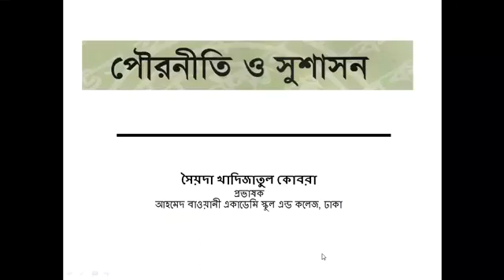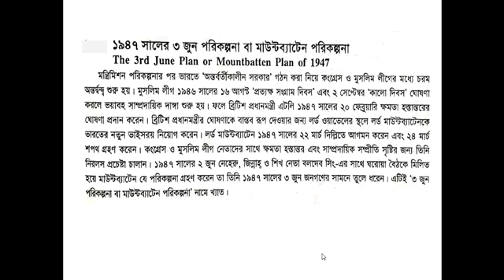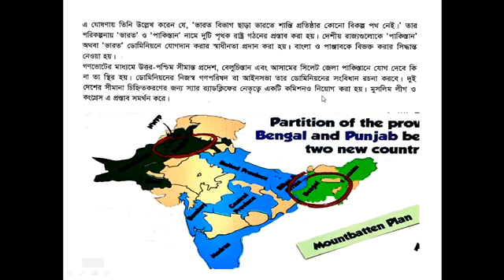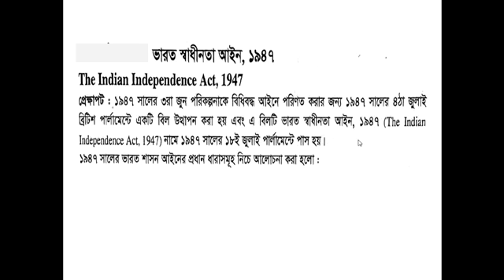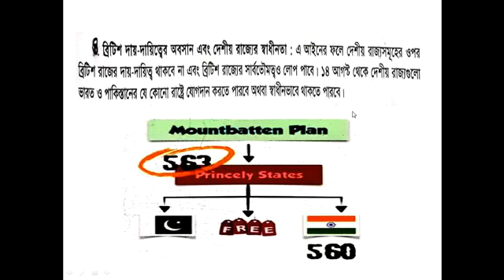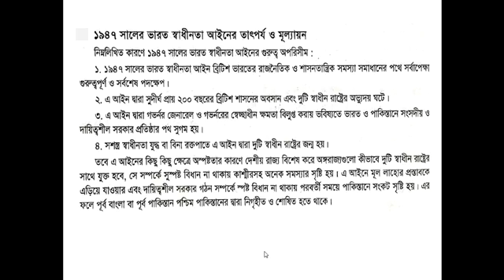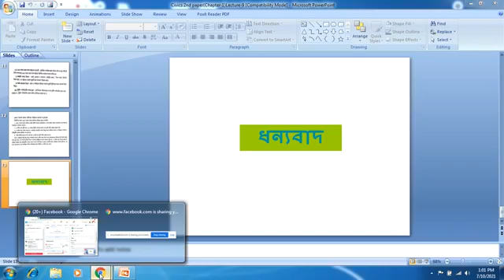Class - 11 | Civics 2nd Paper | Chapter - 01 (L-9)